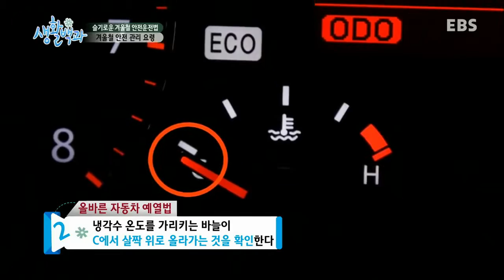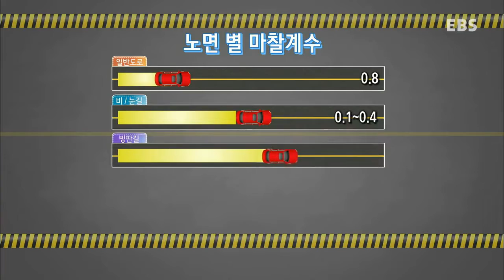ebs생활백서 03 정성훈대표님 출연